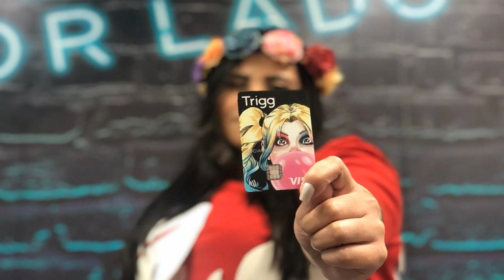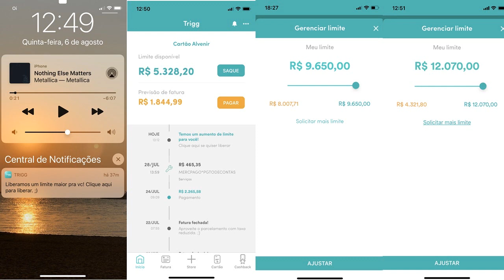Uhuuuu!!! Mais limite no Trigg Visa, saiba como ter o seu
O Cartão de Crédito Trigg tem uma proposta de cashback bastante interessante. Por meio dela, muitas pessoas têm se beneficiado com os diversos benefícios que a empresa oferece.
Além do excelente aplicativo, o Cartão Trigg oferece uma das melhores opções de cashback. Com ele, você tem até 1,3% do valor gasto na sua fatura mensal.
No entanto, esse valor varia de acordo com o seu gasto no mês. Você pode simular os valores e resgate no site oficial da fintech.
Saiba mais sobre este cartão entrando no link abaixo;